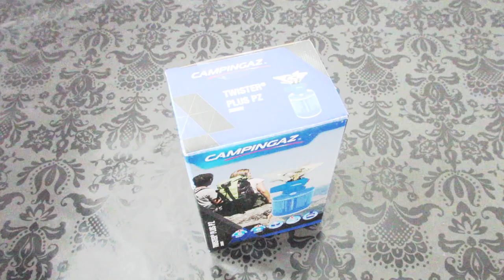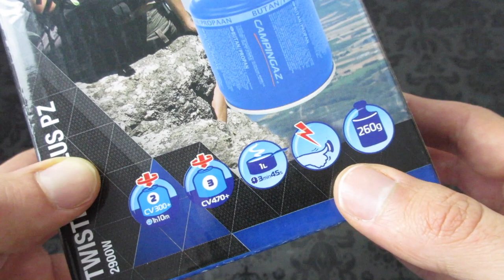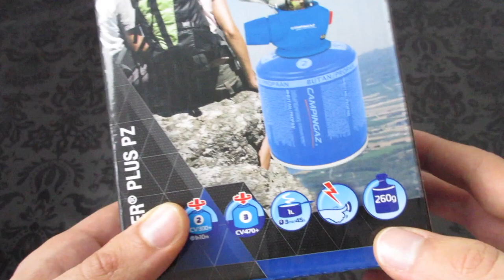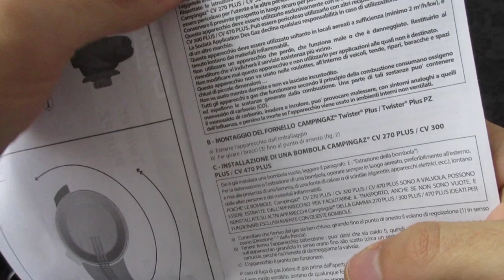CAMPINGAZ Twister Plus Pz Fornello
Link Fornello Campingaz

👉🏻 Bollitore (amazon)